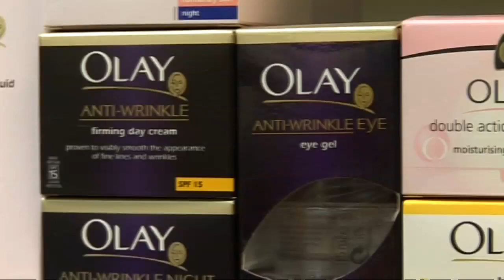Twiggy's 'misleading' anti-ageing advert banned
An advert for anti-ageing cream featuring Twiggy has been banned for being 'misleading' after it was revealed to have been airbrushed.